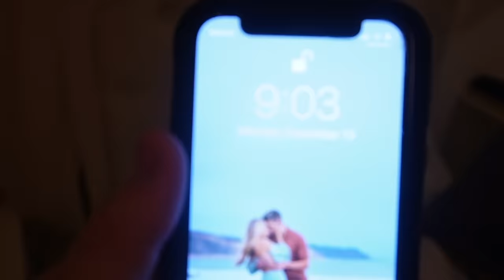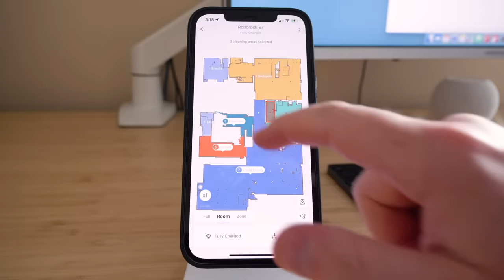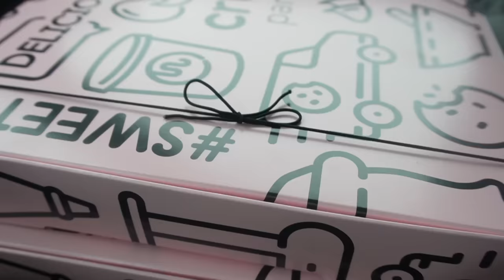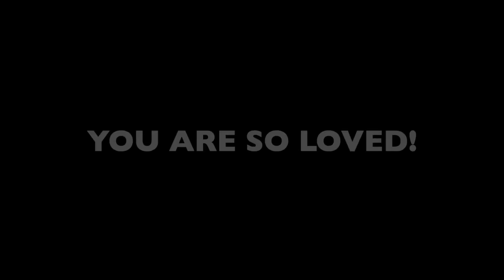EVERLEIGH'S SURPRISE 9TH BIRTHDAY SPECIAL!!!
HAPPY BDAY EV!!!